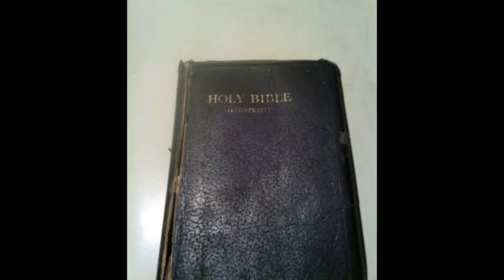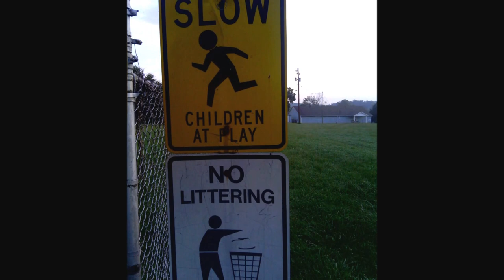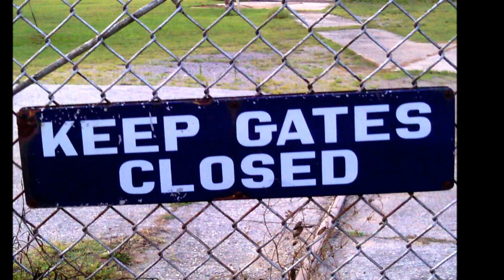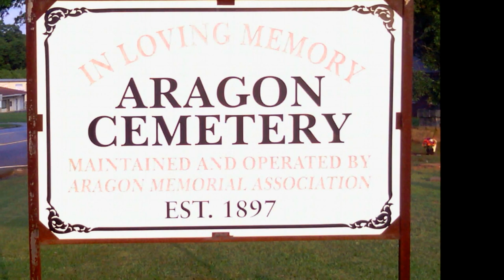Hometown pics of Aragon GA, part 2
Music and songs belong to Joey & Rory " Bible and a belt and Paul Thorn "When the long road ends" I pray that God will bless everyone that watches and touch them in whatever way that they need in the name of Jesus let this come to pass as you would have it , Thank you Jesus , praise God !